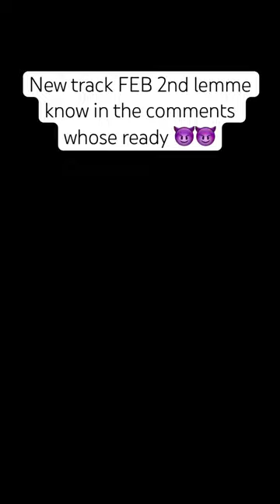New track FEB 2nd lemme know in the comments whose ready link to socials in bio